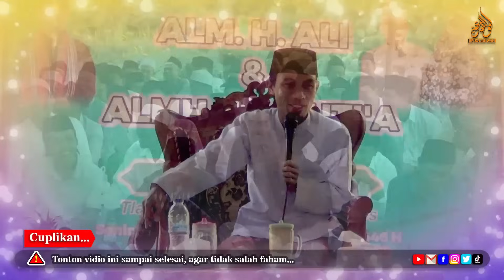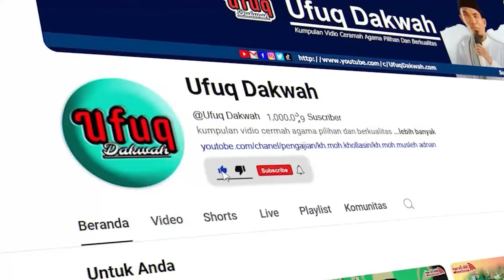PARAK PEMILIHAN BUPATI SERENTAK || KH. KHOLIL YASIN Terbaru 2024 💯%Super Kocak🤣😂❤️‍🔥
Judul : PARAK PEMILIHAN BUPATI  SERENTAK || KH. KHOLIL YASIN Terbaru 2024 💯%Super Kocak🤣😂❤️‍🔥
 ceramah kh kholil yasin terbaru 2022 lucu ceramah lucu
kh kholil yasin 2024
kh kholil yasin terbaru
ceramah lucu kh kholil yasin
kh kholil yasin bangkalan
kh kholil yasin lucu
ceramah kh kholil yasin terbaru 2024 lucu ceramah madura
ceramah kh kholil yasin paling lucu 2024
ceramah kh kholil yasin terbaru 2023
kholil yasin madura
kh kholil yasin nyanyi 2023
kh kholil yasin terbaru desember 2023
ceramah kh kholil yasin terbaru 2024 live lembung barat
kh kholil yasin terbaru 2022 lucu
kh kholil yasin terbaru 2022 paling lucu
kh kholil yasin official 2023
kh kholil yasin nyanyi india
kh kholil yasin nyanyi
ceramah ustad abdul shomad 2024
sholawat jibril
gus bahak terbaru 2024
USTAD ABDUL SHOMAD TERBARU 2024
abuya ghufron
ustadz nafis yaakob

untuk berbincang langsung dengan admin, silahkan kunjungi akun instagram resmi milik Ufuq Dakwah di "Ufuq Dakwah" kami siap respon
Note penting :